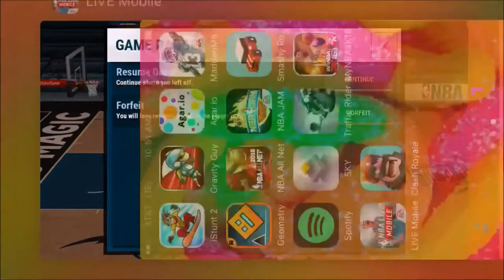NBA Live Mobile - How To Never Lose a Live Event*Glitch*Working*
yozillahgaming